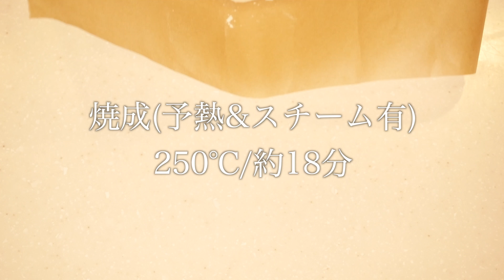サクッ&もちっ!!捏ねない大きなソフトフランスの作り方(208)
ベーカーズチャンネルの内橋です。

クラストはサクッ!!クラムはもちっ!!
小麦の旨味が爆発する大きなソフトフランスです(^-^)
素朴でシンプルなパンですので、生食でもトーストでもジブリトーストにしても抜群です!!
是非、作ってみてくださいね(^-^)

〜レシピ〜
・春よ恋(強力粉) 280g
・塩 5.6g
・赤サフ 1.4g
・モルト水(モルト1:浄水1) 14g
・浄水(ぬるま湯) 196g

〜ベーカーズパーセント〜
・春よ恋 100%
・塩  2%
・赤サフ 0.5%
・モルト水 5%
・浄水 70%
・合計 177.5%
※レシピ作成時、細かい端数は切っております。

〜次回の生放送の予定〜

〜よく拝見させていただいているYouTuberさん〜
Peaceful Cuisineさん　EMOJOIE CUISINEさん　はるあんさん　クリスの部屋さん　Bilingirl Chikaさん　瀬戸弘司さん　スーツさん　Rupa senseiさん

〜今回使用した食材(amazonアソシエイトに参加)〜
特になし

〜普段使用している食材(amazonアソシエイトに参加)〜
・特宝笠(薄力粉)←サク味があり美味しい。
・春よ恋(強力粉)←北海道産小麦粉。
・無塩発酵バター(450g)←よつ葉乳業さんで高品質。
・きび砂糖←沖縄県産のきび砂糖。
・赤サフ(3g×50袋)←個包装で扱いやすくおすすめです。
・生イースト(冷蔵/100g)←少量でおすすめです。
・ベーキングパウダー←オーソドックスな商品。

〜普段使用している使用機材(amazonアソシエイトに参加)〜
・キッチンエイド(卓上ミキサー)←とても便利。
・1.5斤型(食パン型)←1.5斤は美しい!!
・石窯ドーム(東芝)←オーブンはやっぱり東芝!?
・DMC-G8(パナソニック)←素敵なカメラ。
・HIフライパン(アイリスオーヤマ)←コスパ良いよ。
・微量測り(タニタ/スケール)←見やすいよ。